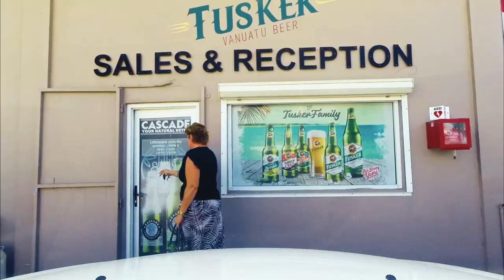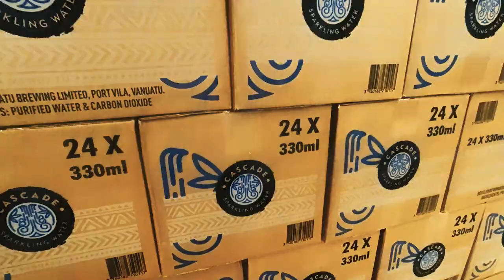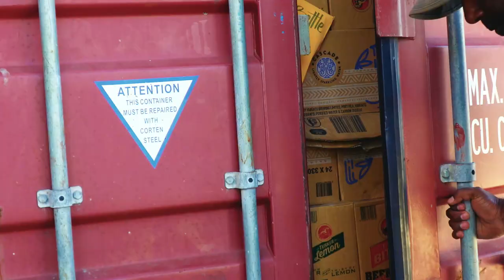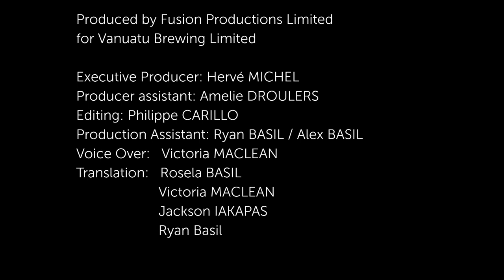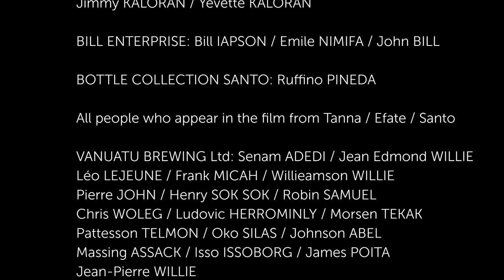The adventure of a glass bottle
Vanuatu Brewing Limited has been collecting and reusing its glass bottles of Tusker beer & Cascade water for over 30years.

Discover in this short movie the collection process of VBL to keep Vanuatu clean and beautiful.

From the production site, delivered to the clients in Port-Vila and outer islands, then collected by bottles collectors and coming back to the industry to be washed, reused and start a new life.

Movie launched on the 18th of March 2021 for the global recycling day.
Directed by Philippe Carillo.